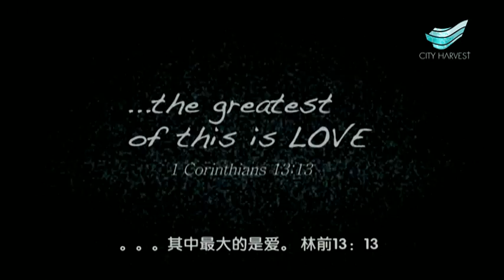Children's Outreach in Jakarta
After attending City Harvest School of Theology, Pastor Deborah went back to Jakarta and developed a passion to start a children ministry. She began to reach out to the kids in the slum area near her church, transforming not only the children, but the community as well.